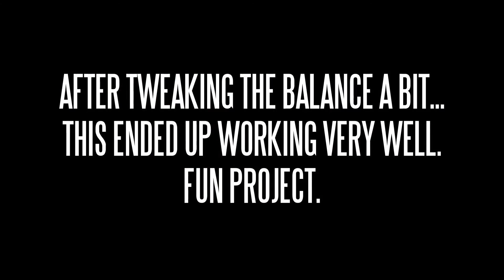Coffee Cup Hover Craft "McHoverCraft"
Made this with my daughter for a rainy day project.  I used a broken "AirHog's" plane guts a "Mc'Cafe" coffee cup 2 sticks and a little tape.
Wasn't very stable when I recorded this video.  However, once it was balanced, it worked really well and made for a great game of "blow hard" air hockey.